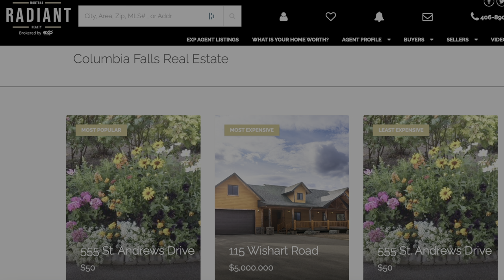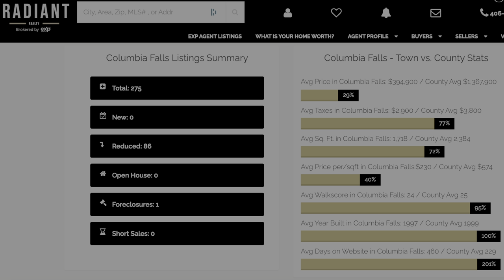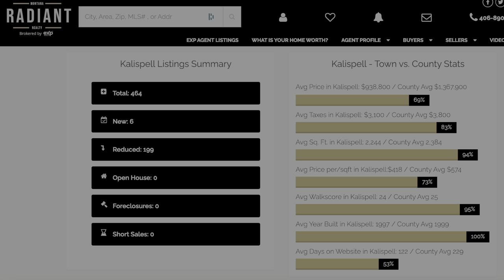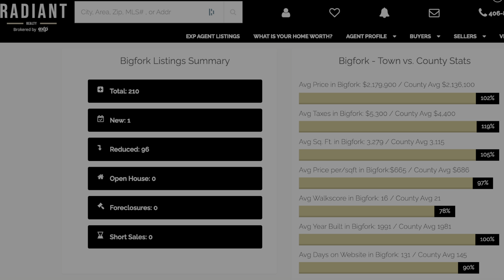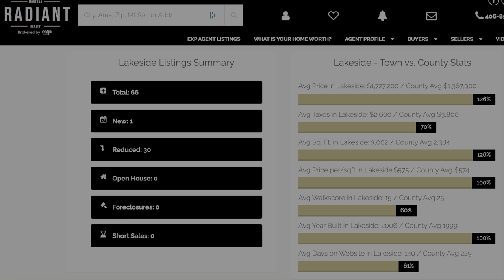Flathead County Montana Real Estate - Market Update Whitefish, C Falls, Kalispell, Bigfork, Lakeside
Welcome to five minute Fridays. Pull up a chair and catch up on the real estate market in Flathead County Montana. What was the most expensive home on the market? How about the least expensive? Most popular? All of those questions and more are answered in this Friday's episode featuring Whitefish, Columbia Falls, Kalispell, Lakeside, and Bigfork Montana.

Coffee Bay Hike to Hole in the Wall - South Africa